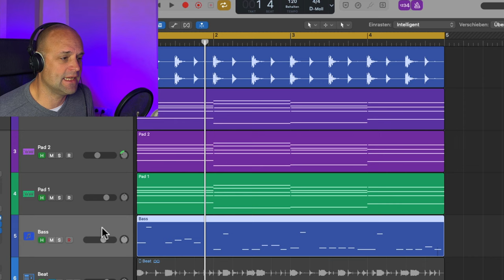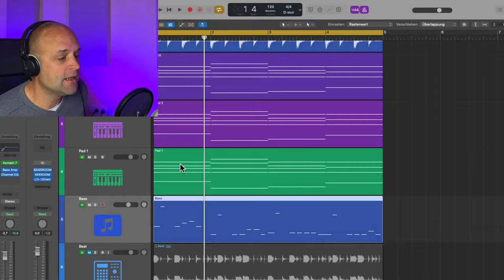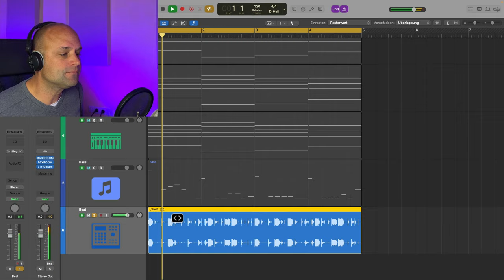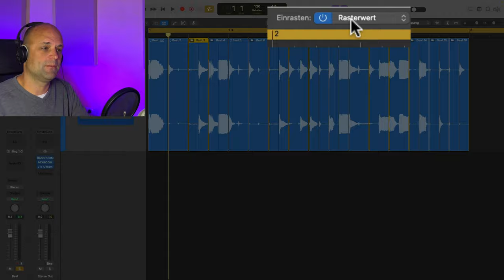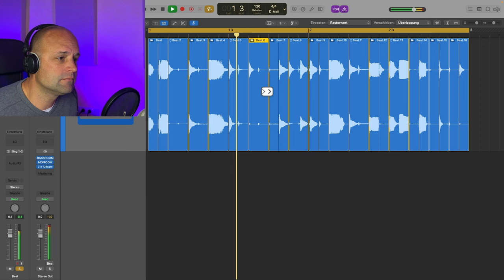Zwei neue Kreativ Booster in Logic Pro X! (10.8 Update)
In diesem Tutorial lernst du die in Logic Pro X 108 neu hinzugekommenen Werkzeuge "Rotation" und und "Verschieben" kennen. Sie erlauben dir Audiomaterial und Midi Daten schnell innerhalb einer Region zu verschieben.